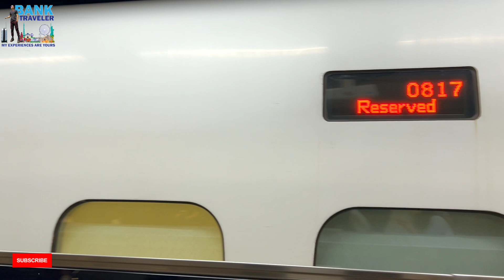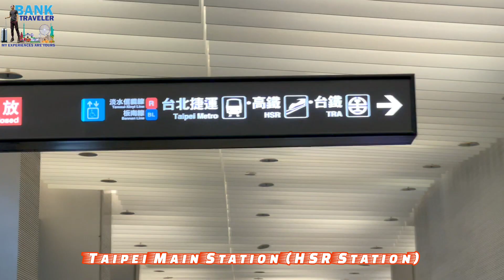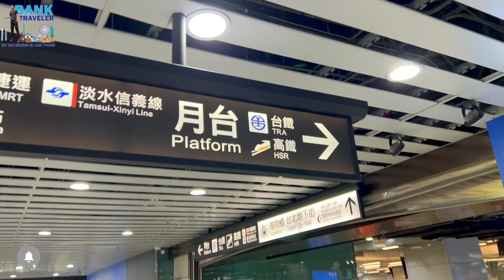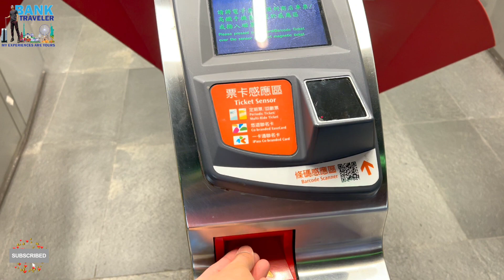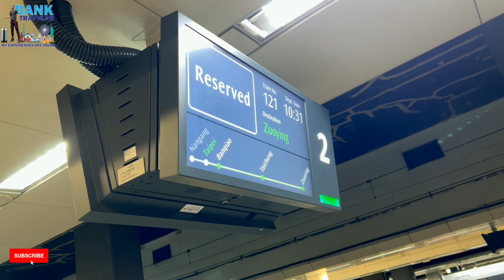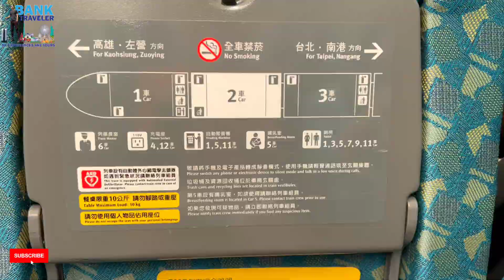រថភ្លើងល្បឿនលឿននៅតៃវ៉ាន់ Taipei-Kaohsiung Zouying High Speed Train Taiwan HSR Guide|Bank Traveler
របៀបជិះយន្តហោះទៅជប៉ុន   ￼ • 🇯🇵Flight To Japan From...

អូតែលតម្លៃធូរនៅជប៉ុន   ￼ • 🇯🇵Hotel In Japan Must ...

ហោះហើរឆ្លងទ្វីបទៅអឺរ៉ុប អាមេរិច អូស្ត្រាលី   ￼ • Flights Cambodia-Europ...

បទពិសោធន៍ហោះជាមួយបាងកកអ៊ែរ   ￼ • Step Of Thailand Domes...

របៀបឆែកអុីនតាមម៉ាសុីនបាងកកអ៊ែរ   ￼ • How To Self Check In B...

ហោះក្នុងស្រុកវៀតណាមលើកដំបូង ហូជីមិញ-ហាណូយ
  ￼ • Phnom Penh-Hanoi 1Stop...

ហោះពីភ្នំពេញ-ហាណូយចុះដូរយន្តហោះធំនៅហូជីមិញ   ￼ • Phnom Penh-Hanoi 1Stop...

ហោះត្រង់ពីភ្នំពេញ-ហាណូយ   ￼ • Phnom Penh-Hanoi Trave...

ភ្លក់រសជាតិកៅអីBusiness Classកប់ៗ Bamboo Airways   ￼ • Boeing787 Dreamliner G...

ថ្ងៃដែលស៊យនិងចង្រៃបំផុតក្នុងជីវិតហោះជាមួយអ៊ែរអេស៊ាម៉ាឡេ មិនចង់ស៊យសូមចុចមើលទីនេះ   ￼ • Terrible Experience Do...

របៀបជិះរថភ្លើងនៅម៉ាឡេពីព្រលានទៅកណ្តាលក្រុង និងអគារភ្លោះ   ￼ • How To Take Skytrain K...

របៀបជិះយន្តហោះពីម៉ាឡេត្រលប់ទៅខ្មែរវិញ   ￼ • Step Of Flight Kuala L...

ត្រឹមតែ១ថ្ងៃក៏ទៅលេងម៉ាឡេបានដែរ ចាយត្រឹមតែជាង30$=12ម៉ឺនរៀលជាង   ￼ • 1Day Kuala Lumpur Mala...

របៀបជិះយន្តហោះទៅម៉ាឡេ    ￼ • Guide For First Time F...

របៀបជិះឡានក្រុងពីព្រលានម៉ាឡេទៅកណ្តាលក្រុងនិងអគារភ្លោះ
  ￼ • Just 3$ Bus Kuala Lump...

ខុនដូស្អាតៗធូថ្លៃនោម៉ាឡេ   ￼ • Best View Hotel In Kua...

ដើរលេងថៃ2ថ្ងៃ2យប់ត្រឹម100$ជាង    ￼ • 2Days 2Night Bangkok T...

វីដេអូហោះពីដុនមឿង មកភ្នំពេញវិញ    ￼ • Guide For First Time F...

ហោះពីភ្នំពេញទៅព្រលានសុវណ្ណភូមិ    ￼ • First Time Guide Fligh...

វីដេអូហោះពីភ្នំពេញទៅសៀមរាប    ￼ • របៀបជិះយន្តហោះក្នុងស្រ...

វីដេអូហោះពីសៀមរាប​មកភ្នំពេញវិញ   ￼ • ជិះយន្តហោះក្នុងស្រុកលើ...

ហោះដូរតជើងយន្តហោះ   ￼ • ជិះយន្តហោះលើកទី១ហើយត្រ...

ហោះក្នុងស្រុកវៀតណាមលើកដំបូង ហូជីមិញ-ហាណូយ
  ￼ • Phnom Penh-Hanoi 1Stop...

វីដេអូហោះពីភ្នំពេញទៅសៀមរាប    ￼ • របៀបជិះយន្តហោះក្នុងស្រ...

វីដេអូហោះពីសៀមរាប​មកភ្នំពេញវិញ   ￼ • ជិះយន្តហោះក្នុងស្រុកលើ...

ហោះដូរតជើងយន្តហោះ   ￼ • ជិះយន្តហោះលើកទី១ហើយត្រ...

ហោះក្នុងស្រុកថៃ បាងកកទៅឆៀងម៉ៃ   ￼ • ហោះក្នុងស្រុក(ថៃ)លើកដំ...

ហោះពីបាងកកមកភ្នំពេញវិញ   ￼ • Flight Bangkok To Phno...

ហោពីភ្នំពេញទោស៊ីងកាពួ   ￼ • ជិះយន្តហោះលើកដំបូងត្រូ...

ទម្ងន់វ៉ាលីតាមក្រុមហ៊ុនអាកាសចរណ៍   ￼ • មកដឹងពីឥវ៉ាន់ហាមឃាត់ ទ...

របៀបរបចំវ៉ាលីដាក់យន្តហោះ   ￼ • How To Packing Clothes...
ហោះក្នុងស្រុកថៃ បាងកកទៅឆៀងម៉ៃ   ￼ • ហោះក្នុងស្រុក(ថៃ)លើកដំ...

ហោពីភ្នំពេញទោស៊ីងកាពួ   ￼ • ជិះយន្តហោះលើកដំបូងត្រូ...

ទម្ងន់វ៉ាលីតាមក្រុមហ៊ុនអាកាសចរណ៍   ￼ • មកដឹងពីឥវ៉ាន់ហាមឃាត់ ទ...